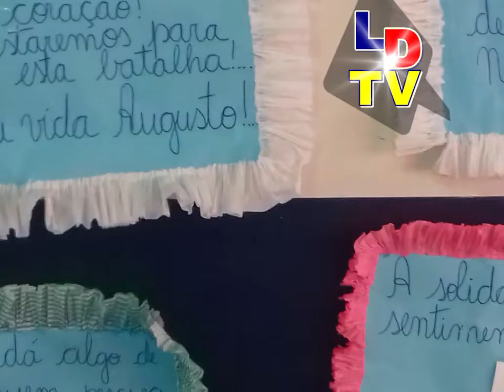Campanha para o Menino Augusto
Uma carreata aconteceu neste dia 12 de agosto de 2017, em prol da Campanha do Meninho Augusto de 1 ano e três meses, que foi Dianósticado com uma doença rara, Sindrome de Stvens Johnson, e está internado na Santa Casa, vindo de Poço Fundo e Machado até aqui em Poços de Caldas, com encerramento no Ginásio Juca Cobra, no Conjunto Habitacional e o Linha Direta Esteve lá.